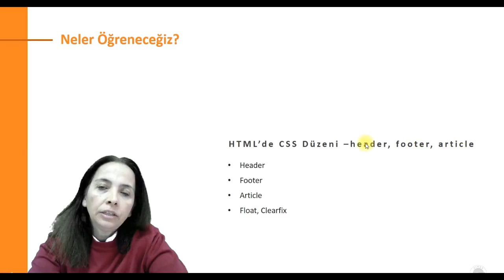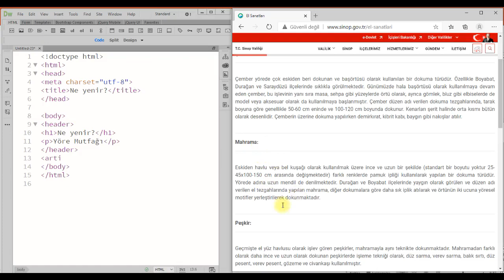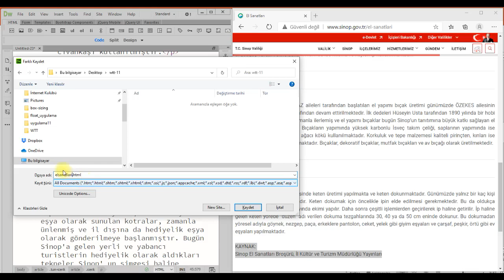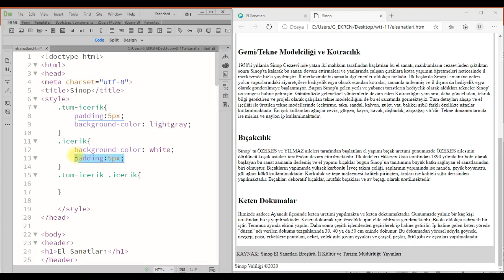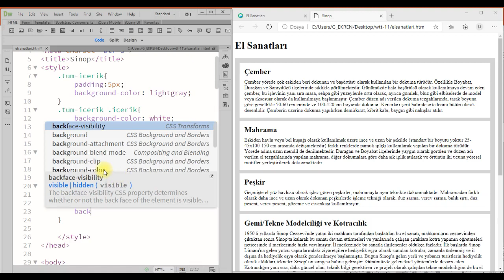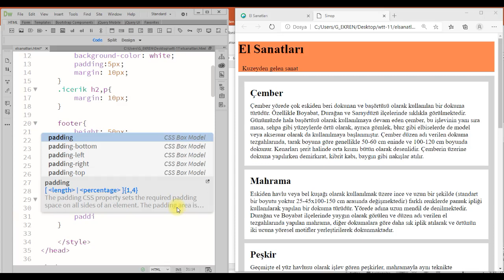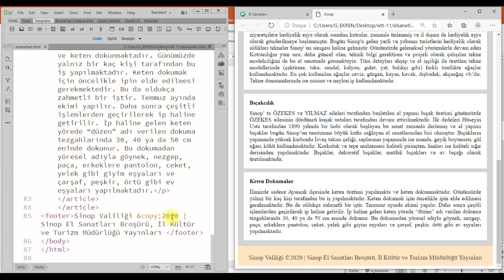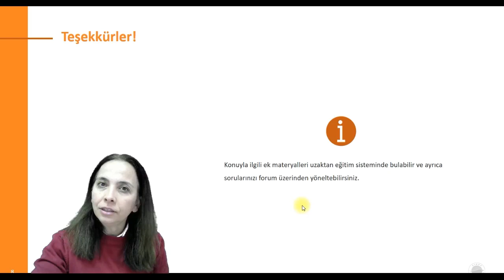Web Tasarımını Temelleri: CSS Düzeni –header, footer, article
Header
Footer
Article